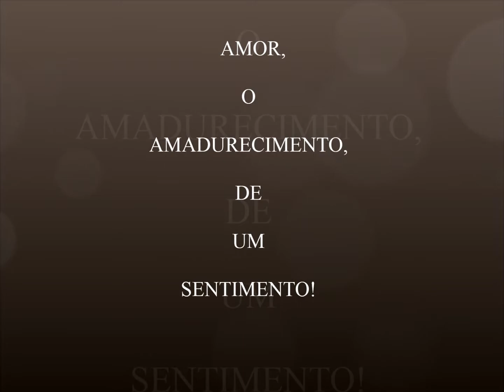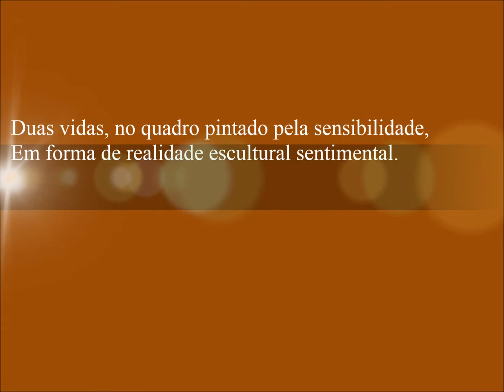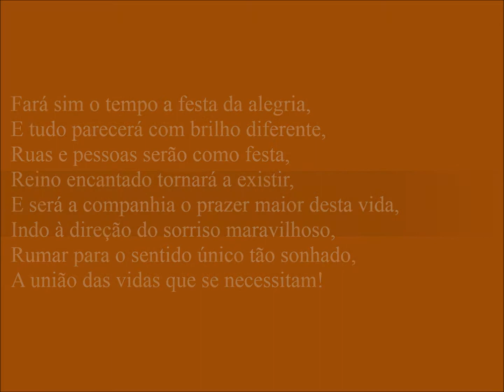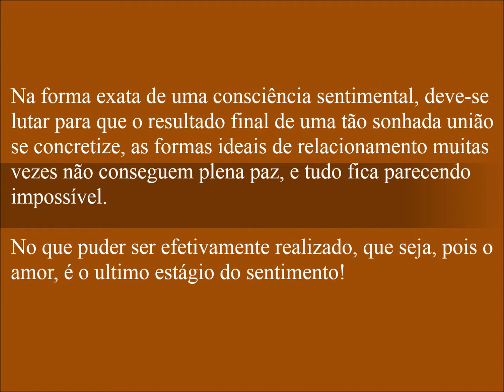AMOR AMADURECIMENTO DE UM SENTIMENTO!